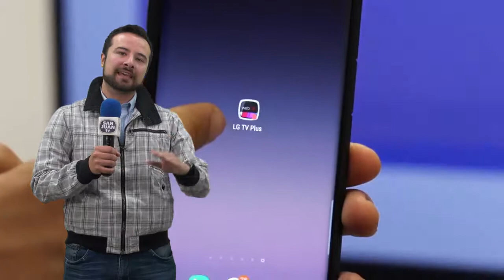Tecnología San Juan TV 12 Febrero 2019